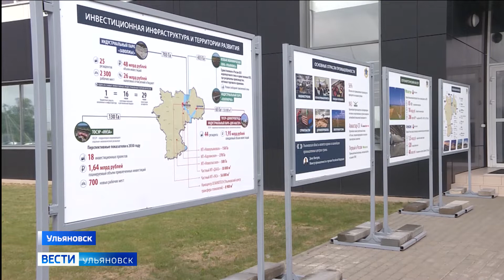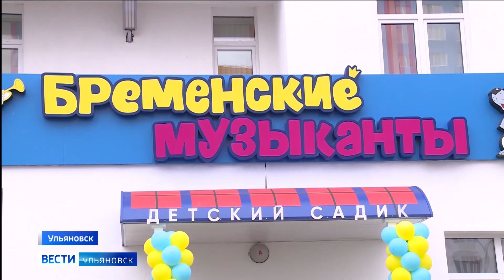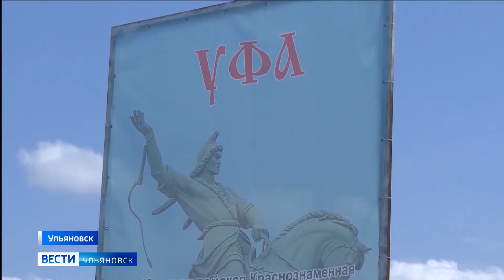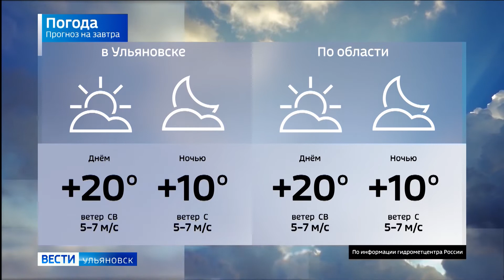Выпуск программы "Вести-Ульяновск" - 01.06.21 - 21.05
Фантастический праздник. Супергерои пришли в гости к маленьким пациентам. Как в Ульяновске отметили День защиты детей?

Сто мест для маленьких талантов. Новый детский сад открыли в Засвияжском районе города.

Паром памяти пришвартовался в Ульяновске. О чем расскажет уникальный водный музей?